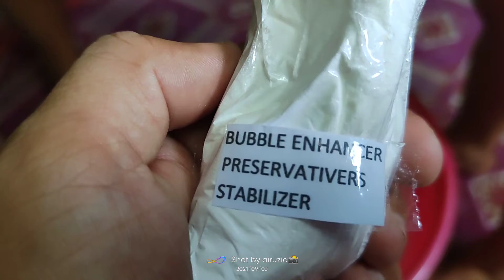how to make dishwashing liquid soap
patok pang negosyo dishwashing liquid soap 🤑😍😍😍🤑